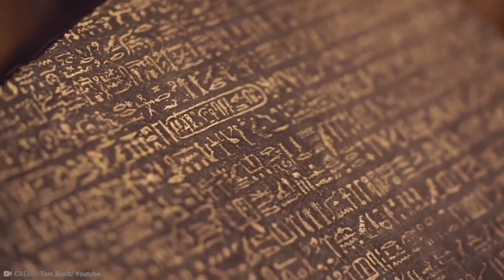15 Most Mysterious Archaeological Discoveries In the World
Humans have been on this planet for tens of thousands of years, and since we’re incapable of ever clearing up after ourselves, there are countless ancient structures and objects that have become buried and hidden over time. These can, of course, be vital in understanding historic cultures, but while most things at least make sense in the context of where they were found, there are some that defy belief. These are the 15 most mysterious archaeological discoveries in the world!